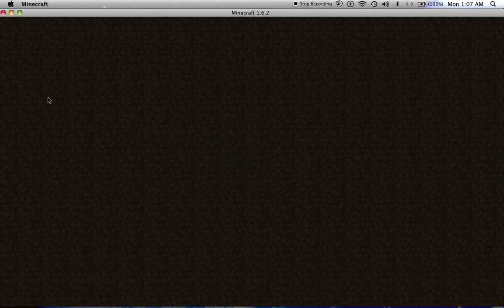Minecraft Survival: The compass! s1 e 4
In this episode I go into my deep dark pit and discover iron and red stone (spoiler alert).And again I got my days mixed up.